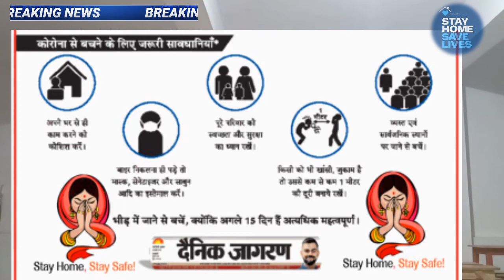Siwan Mai Mila Corona वायरस से positive।मरीज़